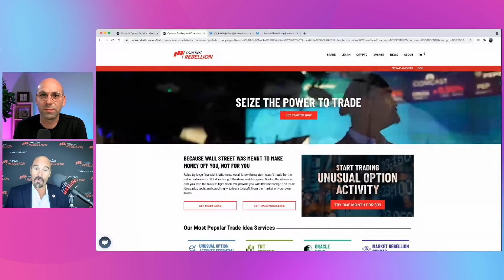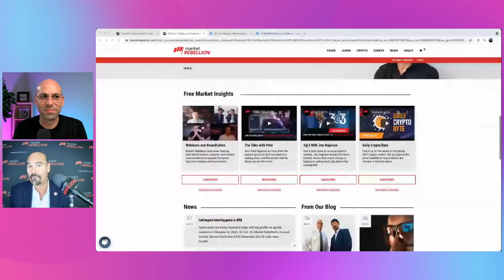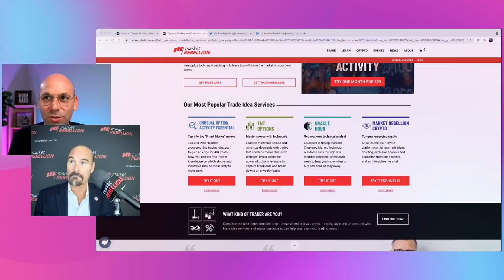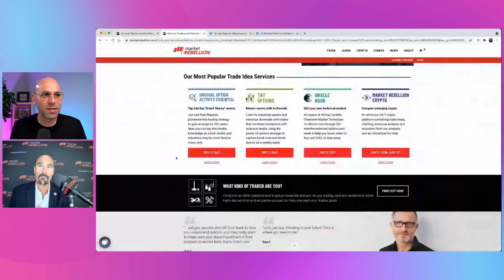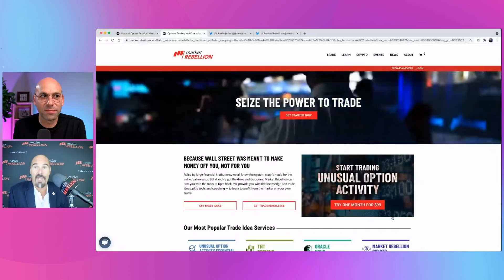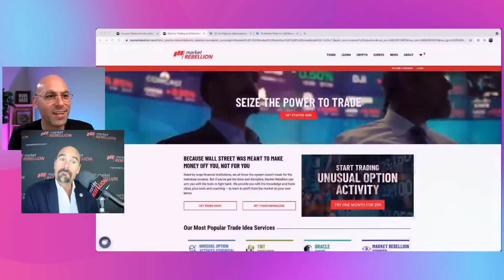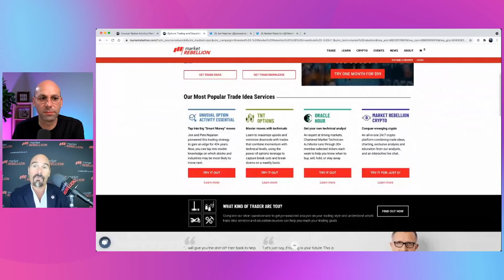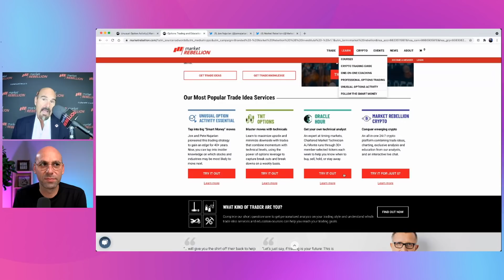🚨לראשונה בישראל: ראיון עם ג’ון נג’אריון ממרקט ריבליון💥ממציא המסחר החריג 🚀 השוק קריפטו והשקעות 🔥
Interview with Jon Najarian Market Rebellion
 @Market Rebellion

00:00 - Hebrew intro
00:50 - Intro and Jon's background
05:40 - Status of the market
14:15 - Stocks and Options
25:00 - Crypto
39:00 - Market rebellion
44:10 - Stock to hold in the next few weeks

1. Google Sheets / Microsoft Excel גוגל שיטס / מייקרוסופט אקסל
2. Google Finance / Yahoo Financeגוגל פייננס /יאהו פייננס
3. Tip Ranks: טיפ ראנקס @TipRanks™
4. Trading View: טריידינג וויו @TradingView

מזכיר לכם להרשם לערוץ אם עדיין לא עשיתם את זה :)